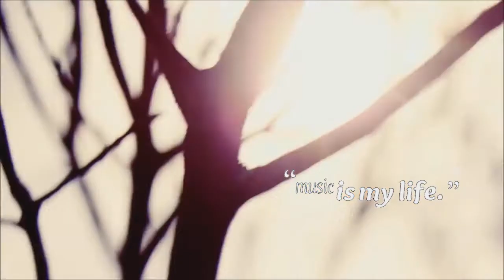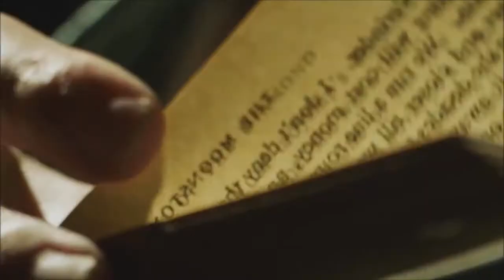LINKIN PARK x enya Is My Life